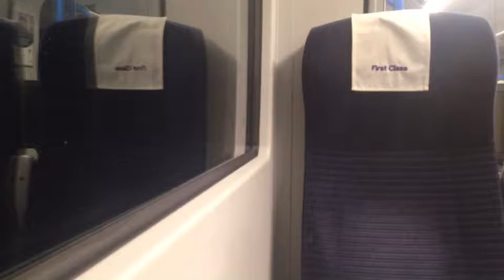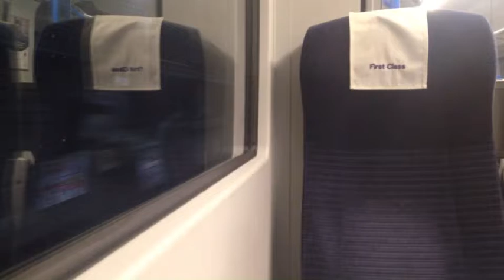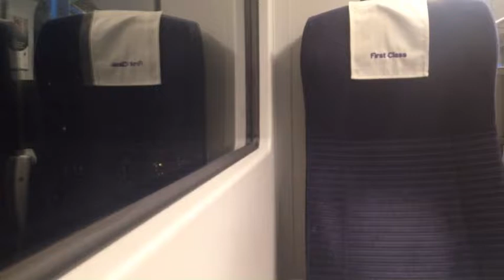Govia Thameslink Railway Class 700 'Desiro City' in the Thameslink core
Filmed under the Thameslink core between London St Pancras International and London Bridge. I forgot to not down which class 700 this one was although I have added a couple of photos of class 700s to the video.

Filmed: 09/11/2019.